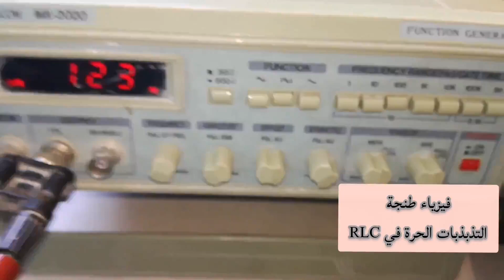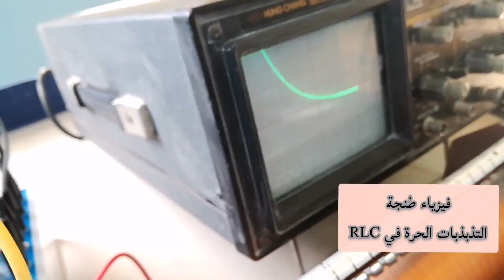Oscillations libres dans un circuit RLC série (archive)